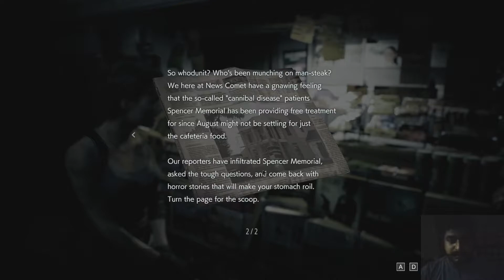Resident Evil 3 : Raccoon City Demo | PC Gameplay | 1080p 60fps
So recently I've bought my first gaming laptop and trying different games from steam store. I've heard a lot of about Resident Evil series and saw some gameplays over the years, but never had a chance to play it first hand.
So here is my gameplay. I'm playing this horror survival genre for the first time, and will get a hold of things soon.
This may be one of the most shittest gameplays out there, but I personally loved the Graphics, Ambience, Music and everything.
I have a love for games which have a strong and deep backgroud and this seems to be one of them.
Keep Playing!!